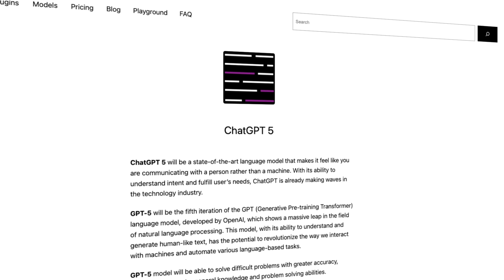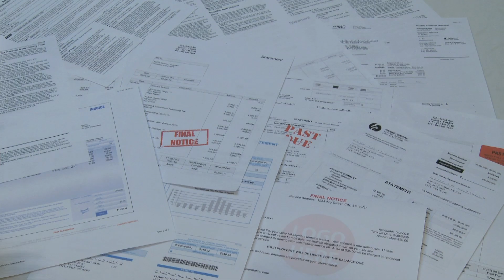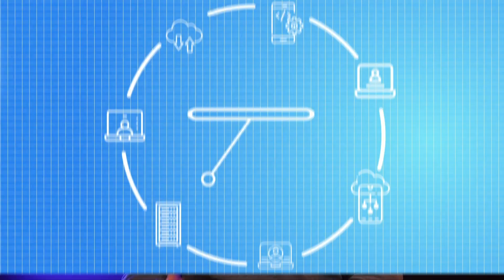AI, Jobs, and JavaScript! Predictions for 2024!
I don't think many people will miss 2023, but it's time to look ahead to 2024. Let's have some fun with some predictions. I want to hear yours, so add them in the comments below. Also, we have now opened up a public area of our Discord server, so drop in and say hi!

👩‍💻 Join Our Coding Community on Discord!
Connect with peers, talk about tech, and share your learning journey.

💥 Learn to Code the Right Way! Build an Unshakeable Foundation.